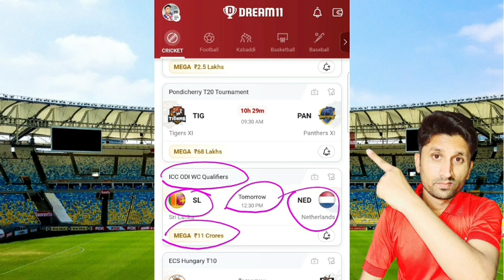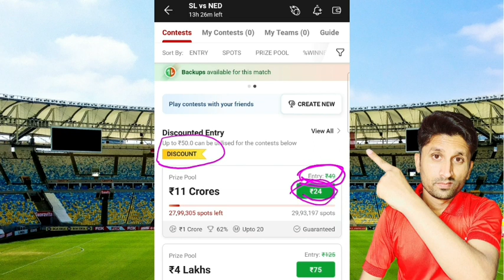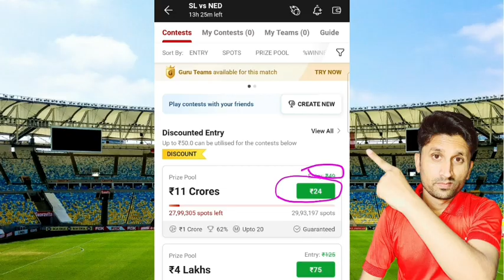dream11 discount || dream11 per discount Kaise Milta Hai